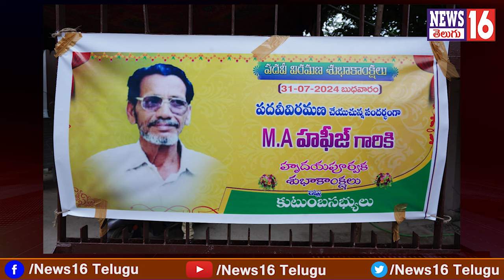Hyderabad : ఎన్నో చేదు అనుభవాలతో 42 ఏళ్ళ పోస్ట్ మ్యాన్ { Post Man } రియల్ లైఫ్ స్టోరీ | Interview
Hyderabad : ఎన్నో చేదు అనుభవాలతో 42 ఏళ్ళ పోస్ట్ మ్యాన్ { Post Man } రియల్ లైఫ్ స్టోరీ | Interview | NEWS16 Telugu

/ news16telugu​.  .